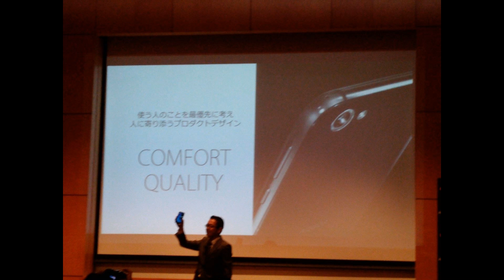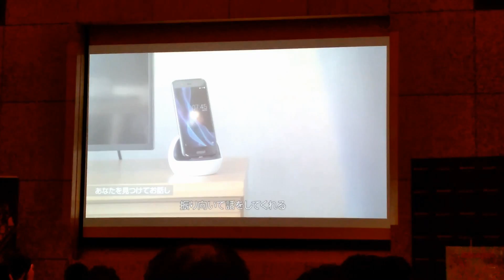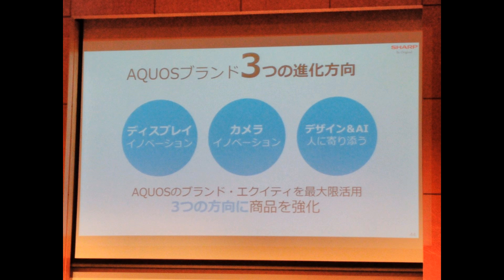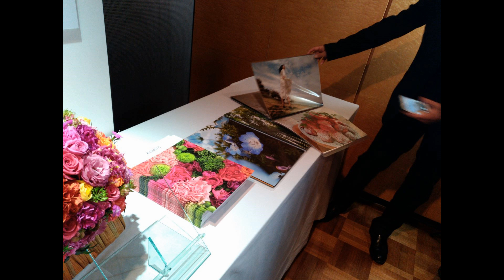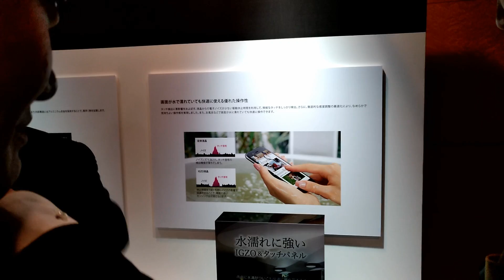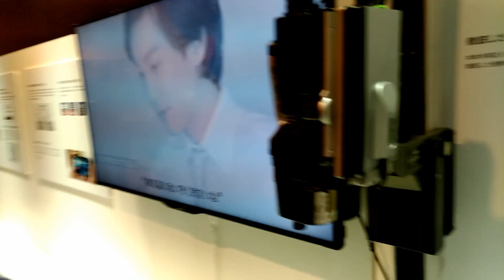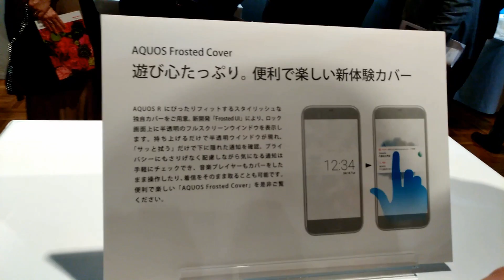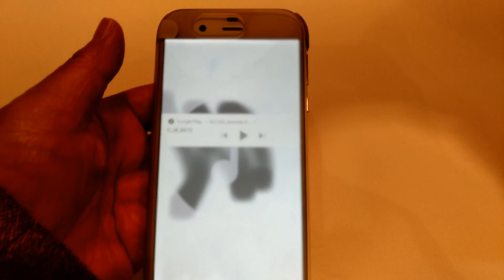シャープから2年間OSバージョンアップを約束する新フラッグシップ「AQUOS R」登場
シャープから新フラッグシップAndroidスマホ「AQUOS R」登場。「AQUOS R」の発表会のビデオです。

ちなみに映像はすべてオンキヨー、グランビートで撮影しています。

シャープ AQUOS R解説、2年間OSバージョンアップを約束する気合のフラッグシップ今夏登場

SHARPが2017年夏モデル「AQUOS R」を発表！「スマートフォンAQUOS 新製品発表会」でフラグシップスマホを披露